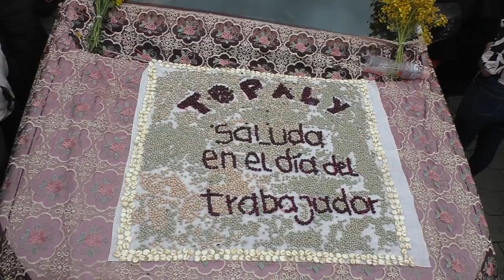En la parroquia La Asunción festejaron el día del trabajo y a San José Obrero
En la parroquia gironense La Asunción, el domingo 5 de mayo, se desarrollaron actividades de festejo por el día del trabajo y en homenaje a San José Obrero, que cada 1º de mayo se celebran, pero en esta ocasión se cumplió el quinto día.